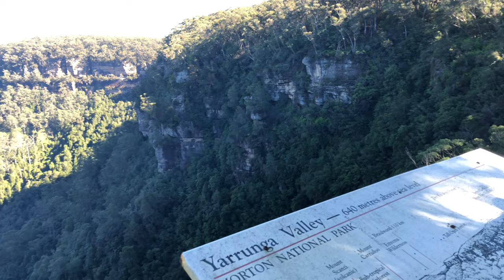Sydney Surrounds Kangaroo Valley, Fitzroy Falls, Hampden Bridge, Dam HD 4K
Nature trip, Fitzroy Falls Nsw, Kangaroo Valley, Hampden Bridge, Tallowa Dam with soothing relaxation music, next to bushes and rainforest walk, water views and natural scenery,  nature scenes and relaxing nature.

This is a recent nature trip with Music that can be used as virtual riverside and nature walk at home or on treadmill with nature scenery and waterside views.  This nature walk video provides you the experience of real beautiful nature and relaxation. Sit back or walk along and enjoy :)
The visuals shot in this video are my own Copyright videos- (cannot be used without permission)

International Mountain Day 2020(Very calming) Workshop

We hope that these videos can help you to be able to discover a more relaxed version of yourself and to help you release some of your stress-after listening and watching these videos. We strive to bring the best in you- with natural scenery and mind relaxing Music for Meditation, Relaxation and music therapy. These relaxing techniques are available for Meditation , stress relief, anxiety relief, pleasant music, positive energy, Yoga and workout and and to bring happiness and relaxation for a stress free mind.

All the very best and Good Luck with your journey towards a better you. Just Relax, be happy, smile and enjoy being yourself. Have faith on the ultimate source and continue towards your journey of discovery of a new spiritual and relaxed you. When the yellow sun rising and providing soothing relaxation to your senses.

Your Query:
nature,
riverside,
nature sounds,
nature scenery,
nature footage,
fall views,
nature video,
relaxing nature,
beautiful riverside nature scenery in 3d,
4k nature,
relaxing nature,
revierside,
riverside,
lush green riverside,
nature background,
nature river,
relaxing nature video,
nature lover,
natural,
nature center,
riverside,
beautiful riverside,
by the riverside,
living in nature,
riverside california,
riverside sydney,
places to visit in riverside,
Badi mangroves,,
Badu mangroves.